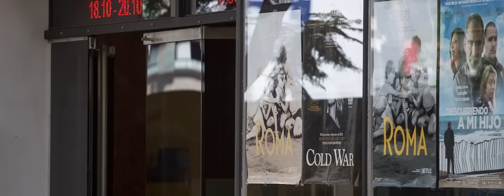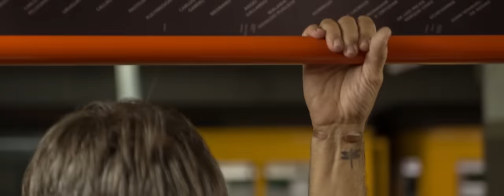Ya nunca me verás como me vieras de Esteban Charpentier Capítulo 1 Buenos Aires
Capítulo BUENOS AIRES
Un film de Marcelo Lamorte
Realización y Postproducción Guillermo Bengolea
Textos y voz Esteban Charpentier
Música Erik Satie Gymnopédies
              Rodolfo Mederos Sur de Anibal Troilo y Homero Manzi